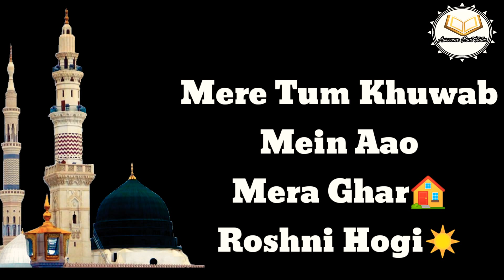Jumma Mubarak WhatsApp Naat Status 4.